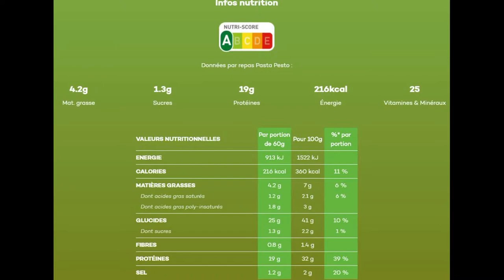5ème jour (soir) ⏲️ SO SHAPE CHALLENGE ⏲️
5ème jour (soir) ⏲️ SO SHAPE CHALLENGE ⏲️

- Pour moi, 5ème jour de challenge @soshapeparis et le dernier
-  PASTA PESTO (j'ai aimé l'odeur et le goût) pour ce soir.
MON AVIS FINAL ET RÉSULTATS :
🙁 Je n'ai pas perdu beaucoup 700 g
Pourtant j'ai fait attention au repas du midi et j'ai bien suivi le régime SO SHAPE, alors c'est peut-être que je suis en pleine convalescence et beaucoup de médicaments, je ne vois que cela qui pourrait jouer sur ce résultat, en tout cas, je ne le referais pas car pour moi je préfère manger qui ai du goût sans avoir ce goût de poudre 😢
En tout cas je remercie quand même @soshapeparis pour m'avoir fait connaître leurs produits et les tester.
⏲️Vous pourrez suivre la préparation de ces berlingots made in France en stories et en vidéos

➡️ Utilisez mon code : NEWPRODUCT10 qui offre 10€ à partir de 60€ d'achats sur tout le site